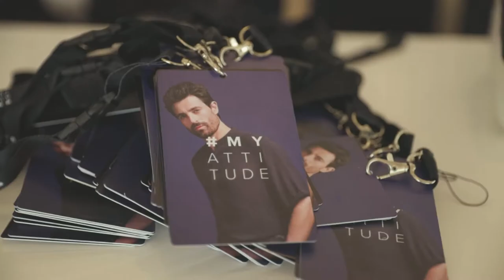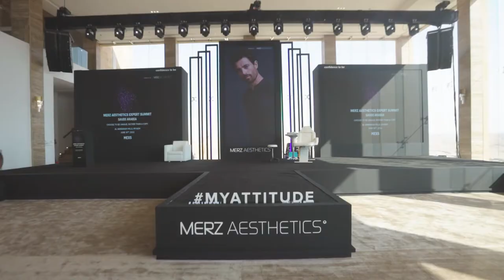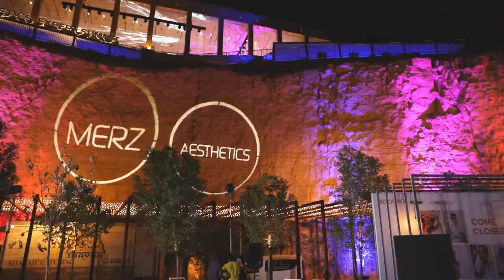Merz Aesthetics Expert Summit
Merz Aesthetics Expert Summit – MEXS was an exclusive Medical and Scientific day, designed to bring together health care providers from around the kingdom of Saudi Arabia and go through the vast product ranges of Merz.
It was our great pleasure to have worked on this Summit closely with our counterparts at Merz, to bring our idea to life.
With more than 200 doctor attendees.

Scope of Work:
-    Concept visualization & Development
-    Event Management
-    Audio Visual Management
-    Venue Sourcing & Management
-    Set & Stage Design
-    Printing & Production
-    Immersive Event Experience
-    Branding + Catering + Décor + Furniture
-    Photography & Videography